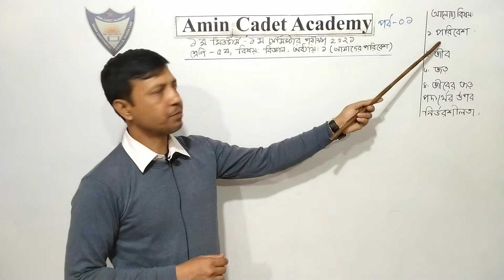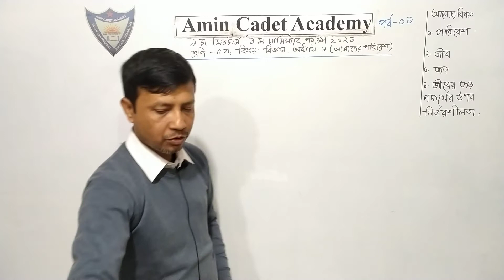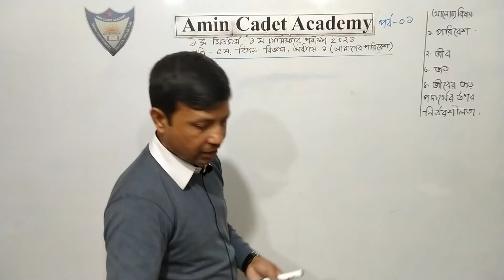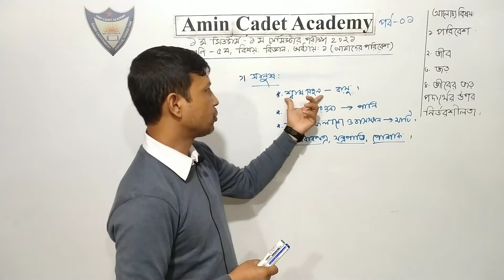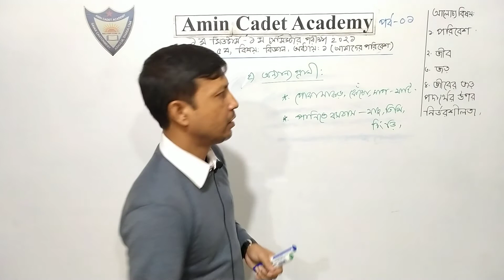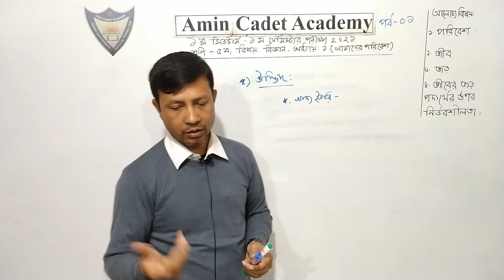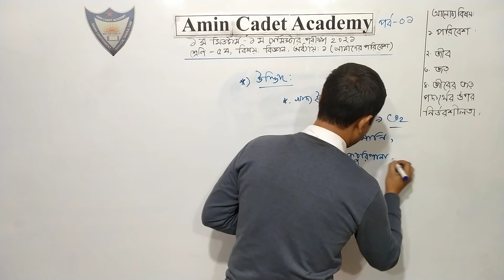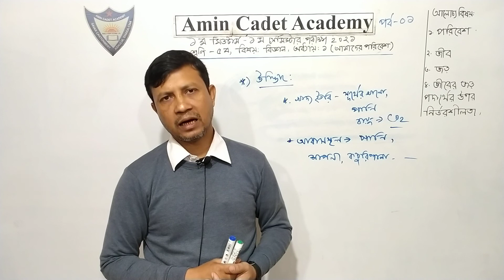৫ম শ্রেণি,১ম সেমিস্টার,১ম মিডটার্ম পরীক্ষা-২০২১,বিজ্ঞান,অধ্যায়-১ (আমাদের পরিবেশ)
মোহাম্মদ আলী খান
সিনিয়র সহকারি শিক্ষক